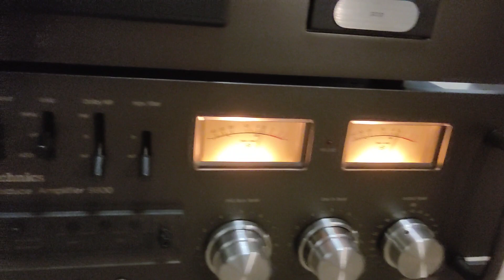Technics RS 9900 - prezentacja